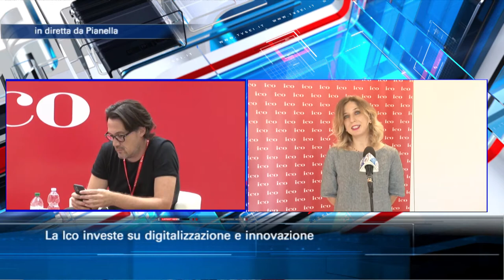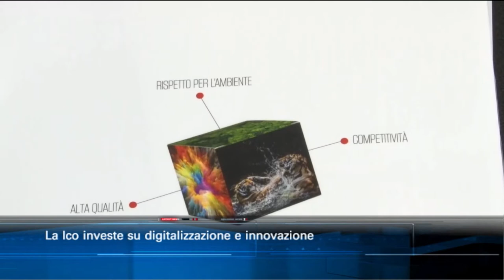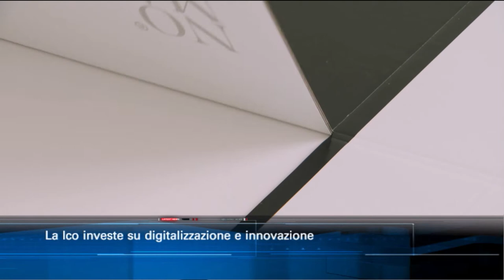La ICO investe su digitalizzazione e innovazione